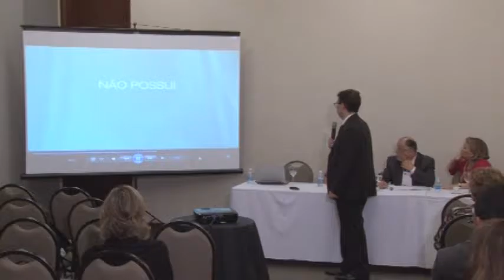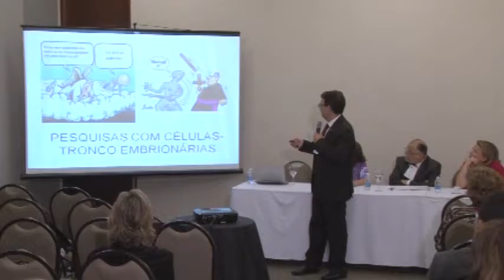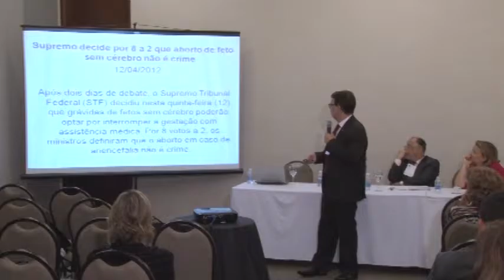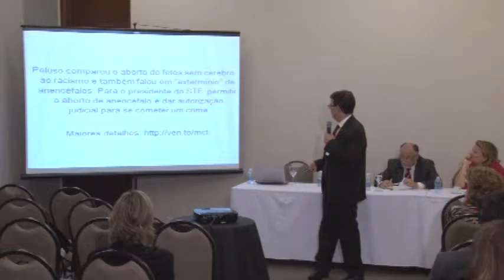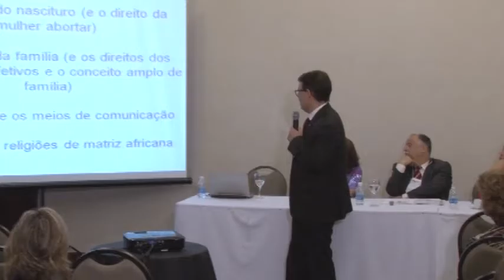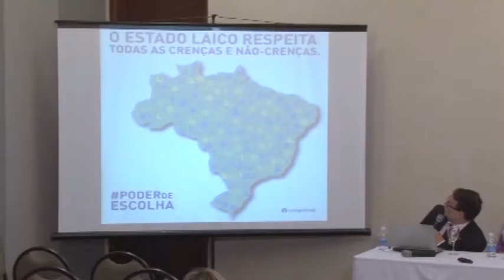Dia 3 - Promoção da igualdade e defesa dos grupos vulneráveis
Mesa redonda com o tema "Promoção da igualdade e defesa dos grupos vulneráveis", parte da sala de Direitos Fundamentais no 6º Congresso Brasileiro de Gestão do Ministério Público.